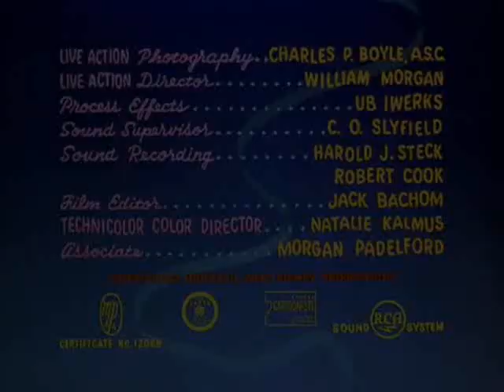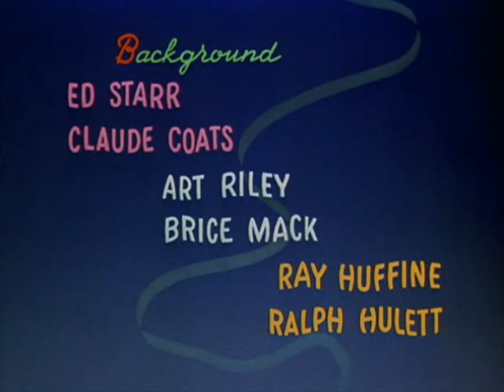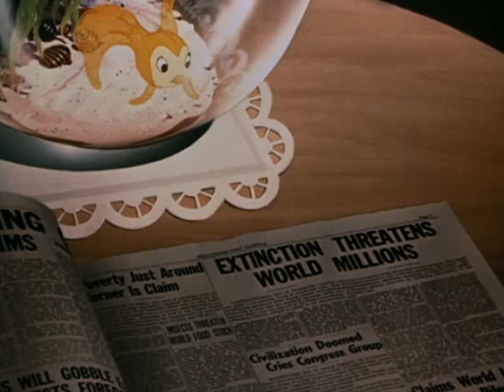Farandole et Fantaisie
Ce film est la propriété exclusive de Disney animation.

Chanson : Bennie Benjamin et George Weiss (1ere partie)
                Leigh Harline et Ned Washington  (2eme partie)